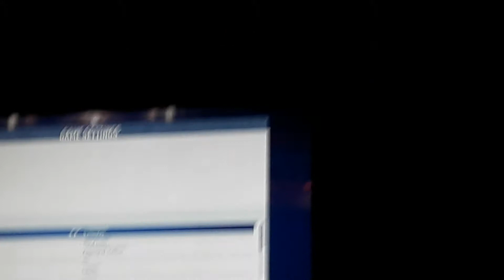Finale World Cup 2018 Francuska Hrvatska i prva postava obe ekipe (Rudare 21.07.2019) Playstation 4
Official app : FIFA 2018
Powered by: Playstation 4, dualshock 4